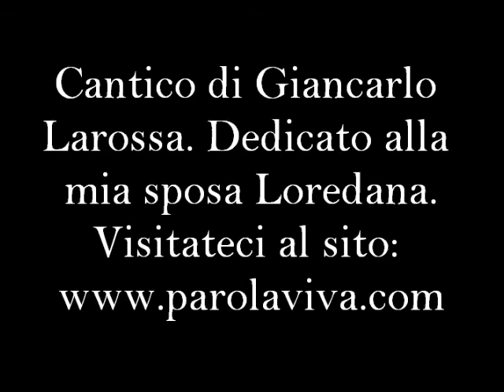RITRATTO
Questo cantico l'ho scritto per mia moglie; in un periodo di preghiera e richiesta specifica a Dio. Dedico comunque queste parole e queste note, a tutti coloro che le sentono vive in se per il loro partner. Dio vi benedica. .Giancarlo Larossa.